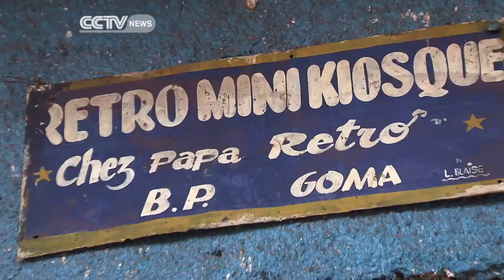Focus on DRC: The Sapeurs of Goma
The eastern Democratic Republic of Congo is perhaps best known for recent conflict, but it's also home to some vibrant sub-cultures. The 'Sapeurs', for instance, believe that every day should be a chance to put a well-heeled foot forward. CCTV's Clementine Logan found out more about these colourful characters.